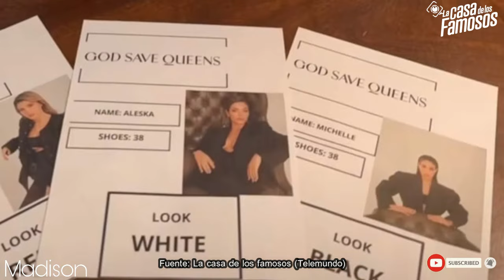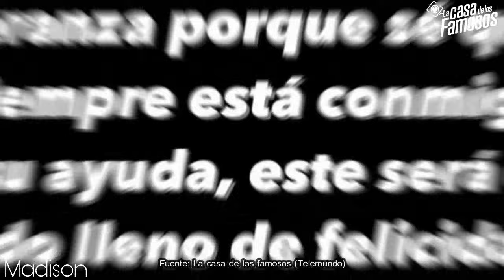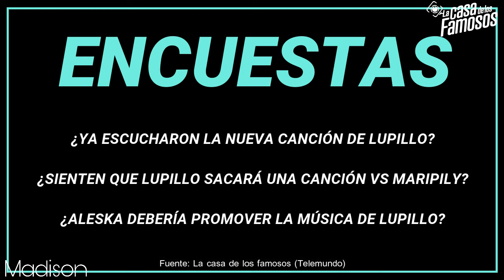😱 ALESKA PRESUME CANCIÓN DE LUPILLO Y MELAZA ¿SE VA CONTRA MARIPILY? LCDLF 4 LA CASA DE LOS FAMOSOS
Alejandro López
Alicia Machado
Carolina Tejera
Daniela Castro
Danka Castro
David Salomón
Diana Reyes
Niño Prodigio
Gary Centeno
Jason Romo
José María Galeano
José Luis “El Puma” Rodríguez
Mariana Botas
Mark Tacher
Natalia Juárez
Pancho Uresti
Patricia Navidad
Polo Morín
Rosie Rivera